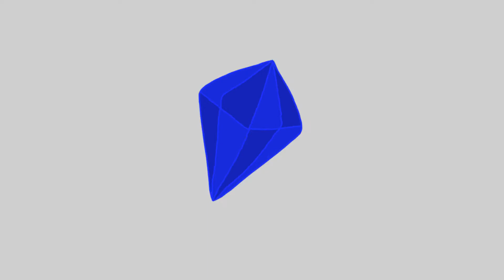Eyes Half Closed // Meme. (Another gift for Snow :b! And PLZ check desc!). Animated by Blue Whale.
(I couldn’t warn you guys that there was a LITTLE flash warning sorry ):  )

So, for the last TWO days, I been in camp and I wasn’t able to animate AT ALL. (Which kinda suffered me.). But I was able to finish this animation after camp! (:       Oh, and Snow :b this was suppose to be your original gift but I knew I wouldn’t finish it in the time, so I made another video for you as gift like about a week ago,
but I hoped you enjoyed this gift!   (I added SOME of your OCs and re drew and added ALL of them as best as I could.  And I tried to fix the movements as neat as possible as well.).
And I’m just wondering to tell you that, Green Whale is ALSO is working in this channel, and I need to tell you that she  still has ALOT to learn and her animating style is DEFINITELY DIFFERENT then mine.
so if you guys see her animation, that does not mean I am losing patients on my animations -_-

(Oof, snow :b, I want to make a collab video but to do that we gotta comment (I can’t comment sadly ): ) and I have NEVER collaborated with a single animator before. I wish it will happen. (And here’s a secret Snow :b, I found your channel when I met you in Wild Craft and my wolf name was Fang with the giraffe, do you remember? You told me your channel with your friend. )

okay anyways, that was all Snow :b I hoped you enjoyed the gift! (; - Blue Whale.